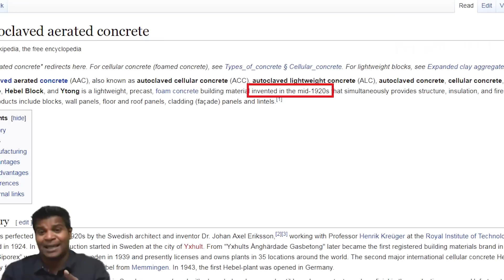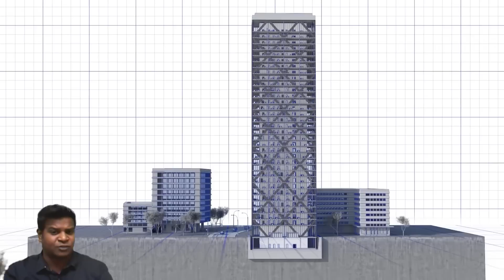భూకంపాన్ని తట్టుకున్న రామప్ప దేవాలయం! అద్భుతమైన భారతీయ సాంకేతికత!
Hey guys, ఈ రాయి భారతదేశంలో ఉన్న, ఎనిమిది వందల సంవత్సరాల పురాతన గుడి నుండి తీసారు, దీనికి వింత విచిత్రమైన లక్షణాలు ఉన్నాయని చెప్తున్నారు. దీన్ని నీటిలో వేసారంటే, సాధారణంగా అన్ని రాళ్లు లాగ ఇది మునిగిపోదు, నీటిపై తేలుతుంది. Pumice(ప్యూమిస్) లాంటి కొన్ని రాళ్లు, సహజంగానే నీటిలో తేలుతాయి, కానీ, ఇక్కడ మీరు చూస్తున్న ఈ రాయి, pumice రాయిలాగా సహజంగా ఏర్పడింది కాదు. నిజానికి చెప్పాలంటే ఇది అసలు రాయే కాదు, కానీ ఇది ఒక ఇటుక లాంటిది అని కూడా చెప్పొచ్చు, మట్టిలో, వేరే materials కలిపి 1000 degree Celsiusకు దీన్ని వేడి చేసాక వచ్చే, తేలికపాటి రాయి అంటే lightweight అయినా రాయే ఇది. Recent గా నా అన్వేషణలో నేను ఇద్దరు అబ్బాయిల్ని కలిసాను, దినేష్ అనే వ్యక్తి architect, అలానే అరవింద్ అనే వ్యక్తి పురాతన ప్రదేశాలను పరిశోధిస్తారు.

వీళ్లు ఏం చెపుతున్నారంటే, ఇదే technologyని ఈరోజు మనం, ACC లేదా AAC అనే పేర్లతో ఉపయోగిస్తున్నాము అంటున్నారు. AAC అంటే Autoclaved Aerated Concrete, దీన్నే AAC అంటారు, foam లాంటి పదార్థాలను Concrete కలవ లోపల inject చేసి, రాళ్లను lightweight రాళ్లను తయారు చేస్తారు. ఆ రాళ్లను నీటిలో వేస్తే, మనం చూసిన పురాతన ఇటుక లాగానే తేలుతాయి. నేను Wikepediaలో దీని గురించి వెతికినప్పుడు, 1920 అంటే కేవలం వంద సంవత్సరాలకు ముందే AACను తయారు చేసారని చూపిస్తుంది అయినప్పటికీ, ఈ technologyని ఎనిమిది వందల సంవత్సరాలకు ముందే, మన భారతదేశంలో ఉపయోగించారు. పురాతన స్థపతిలు ఈ రాళ్లు తేలడానికి వేటిని ఉపయోగించారో అని ఇప్పుడు మనకు తెలియడంలేదు, ఇంకా ఎలాంటి పదార్ధాలను అందులో కలిపారని పరిశీలించడానికి దీని sample కూడా నాకు దొరకలేదు.

మనకు దీనిని ఎలా తయారు చేసారని తెలీదు, కాబట్టి దీనిని ఎందుకు తయారు చేసారో, ఇప్పుడు చూద్దాం. నా mean, పురాతన భారతదేశంలో, తక్కువ బరువున్న ఇటుకలను దేనికోసం ఉపయోగించారని చూద్దాం. ఈ రాయిని రామప్ప గుడి నుండి తీసారు, కాబట్టి, నేను ఇప్పుడు ఆ గుడికి వెళ్లి తక్కువ బరువున్న ఈ ఇటుకలను, దేనికోసం ఉపయోగించారని తెలుసుకోబోతున్నాను. ఈ రామప్ప గుడి చాలా అద్భుతమైన గుడి, దిగువ భాగం మొత్తం ఇసుకరాయితోనే తయారు చేసారు, ఇదే ఇంచుమించు 25 అడుగుల కంటే ఎక్కువ ఎత్తులో ఉంది, కానీ దీని పైన ఒక పెద్ద గోపురం ఉంది, దీన్ని పూర్తిగా తక్కువ బరువున్న ఈ తేలియాడే ఇటుకలతోనే తయారు చేశారు. ఇప్పుడు దీన్ని archeology department వాళ్లు plaster of parisతో close చేసేసారు. పురాతన స్థపతిలు గోపురం కోసం తక్కువ బరువున్న ఇటుకలను ఎందుకు ఉపయోగించారు? ఈరోజుల్లో మనం ఎందుకు AAC block లను ఉపయోగిస్తున్నాము?

ఇప్పుడున్న engineers ఏం చెప్తున్నారంటే, తక్కువ బరువున్న ఇటుకలను ఉపయోగించడం వల్ల భూకంపం నుండి కాపాడుకోవచ్చని చెప్తున్నారు. ఎక్కువ బరువున్న materialsతో కట్టిన buildings చాలా strongగా నిలబడతాయి, ఇంకా  భూకంపం వచ్చినప్పుడు తక్కువ flexibleతో ఉంటాయి. భూకంపం వచ్చినప్పుడు, ఈ building అడ్డంగా లేదా నిలువుగా ఊగుతుంది, అప్పుడు ఆ building చాలా strongగా ఉంటే, అది పగుళ్లు ఏర్పడి, కూలిపోతుంది. మరోవైపు చూసుకుంటే, ఈ విధంగా తక్కువ బరువున్న, తేలుతున్న రాయిలో రంధ్రాలు ఉంటాయి, అప్పుడు ఈ రాళ్లను normal అయిన రాళ్లతో పోల్చి చూస్తే దానిలో ఇది సగం బరువే ఉంటుంది. So ఇలాంటి రాళ్లను ఉపయోగించి మనం బిల్డింగ్ లు కట్టినప్పుడు భూమి కదలికకు బాగా షేక్ అయ్యి పడిపోకుండా నిలబడతాయి.

అందుకోసమే, భూకంపం నుండి కాపాడుకోవడానికి, ఈ తేలాడే ఇటుకలను ఉపయోగించి గోపురాన్ని కట్టారు. మీరేం అనుకుంటున్నారని నాకు బాగా అర్ధమైంది, ప్రవీణ్ మోహన్ మీరు చెప్తుంది, అంత బాగానే ఉంది కానీ, ఇప్పుడు నిజంగానే భూకంపం వస్తే, ఈ గుడి కూలిపోకుండా తట్టుకోగలదా? అనేగా అనుకుంటున్నారు. మనం ఇప్పుడు లోపలికి వెళ్దాం, మీకోసం ఒక surprise వేచి ఉంది. మీరు, ఈ గుడి లోపలికి వెళ్లిన వెంటనే, ఈ గుడి ఒక పెద్ద భూకంపానికి గురైందని చూస్తేనే మీకు తెలిసిపోతుంది. ఇక్కడున్న ఈ ఇసుకరాయి blockలను చూడండి, అవి ఉండాల్సిన placeలో ఉండకుండా బయటికి పడున్నాయి. ఇది ఈ గుడి యొక్క మధ్య భాగం, ఇక్కడ నేలను చూడండి. కింద భాగంలో ఉన్న ఈ rectangular rocks అన్ని పైకి లేచి, అన్ని వైపులా  పొడుచుకు వచ్చాయి చూడండి.

ఈ Blockలను plinth beams అని అంటారు, ఇవి భూకంపం కారణం వల్ల ఇలా ధ్వంసం అయ్యాయి, అలానే ఈ స్థంభాలు కూడా భూమి లోపల ఇంచుమించు 14 అంగుళాల వరకు మునిగిపోయి ఉన్నాయి. మీకు గుర్తుందా, కొన్ని నిమిషాలకు ముందు నేను, ఈ గుడి బయట ఎలా ఉండేదో చూపించాను, అప్పుడు ఈ గుడి, భూకంపంకి ఇలా ధ్వంసం అయ్యిందని మీరు కచ్చితంగా ఊహించి ఉండరు. ఈ భూకంపం ఏప్రిల్ 1, 1843న సంభవించింది, అందుకనే ఈ గుడి చుట్టూ ఉన్న ఇళ్లన్నీ ధ్వంసం అయ్యాయి, కానీ, అప్పటికీ 600 సంవత్సరాల క్రితం ఉన్న ఈ గుడి భూకంపాన్ని తట్టుకోగలిగింది. పాతకాలపు స్థపతిలు ఎందుకు ఈ తేలియాడే ఇటుకలను తయారు చేసారని, ఇప్పుడు మీకు బాగా అర్ధం అయ్యుంటుంది, ఈ భూకంపం నుండి కాపాడుతున్న, ఈ earthquake proofing technology కేవలం ఒక theory మాత్రమే కాదు, నిజంగానే దీన్ని ఉపయోగించుంటారని తెలుస్తుంది. ఈ ప్రధాన గుడి పక్కనే, ఈ గుడి యొక్క చిన్న model ఉంది, అంటే ఇదే విధమైన గుడి ఉంది, ఆ గుడిని కూడా తేలాడే ఇటుకలతోనే తయారు చేశారు.